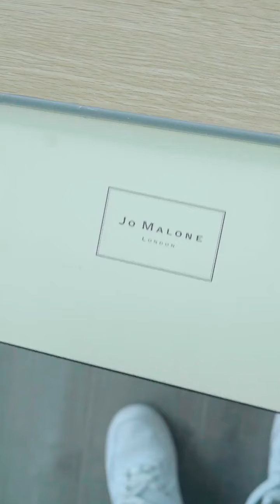最好的爱情是什么样子？鸽子亦阳互相暗恋，因误会甜蜜结局【林鸽LinGe】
请放心，本视频是一部原创拍摄的短剧，没有任何不良行为。 最好的爱情是什么样子？鸽子亦阳互相暗恋，因误会甜蜜结局【林鸽LinGe】